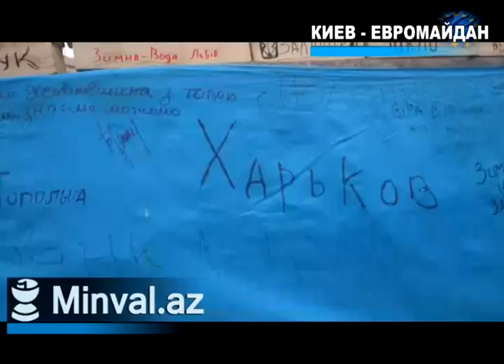Репортаж с Евромайдана 16.12.13